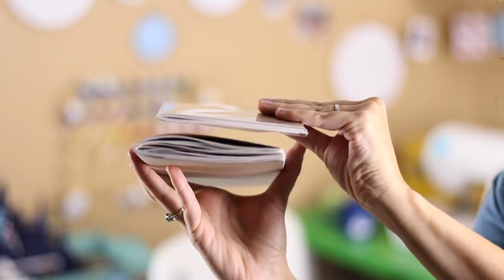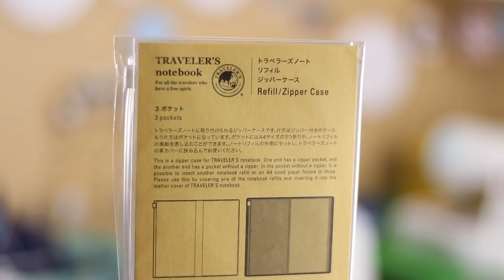Daily Journaling Tips and Tricks - How to keep up with your Traveler's Notebook!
Ideas, tips, and tricks to help you develop a habit of writing in your journal more often. This is how I keep up with journaling in a traveler's notebook, bullet journal, and even plain old notebooks!

Here are the products JetPens sent me that I shared in the video! They count how many folks click on them, but I don't make any money off of them (and I wasn't paid to include them).

The background music at the end of this video is from my song "Nerve" by Lauren Fairweather.

I have a limited edition t-shirt for sale only until November 13th!

☁ FIND ME ELSEWHERE to keep in touch!

Follow me @laurenfairwx on Instagram, Twitter, and Facebook!

BUY MY CRAFTS: FairweatherFriends on Etsy
Check out my YouTube channel's 'About' tab for links to my other merch and music stores.